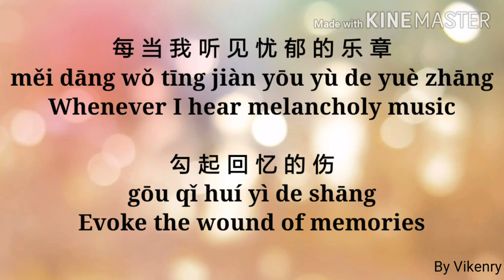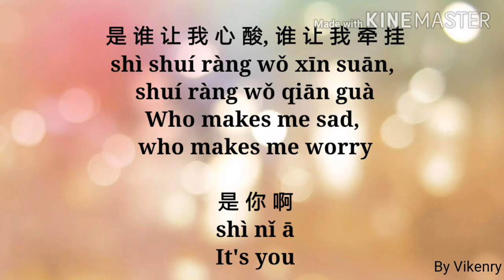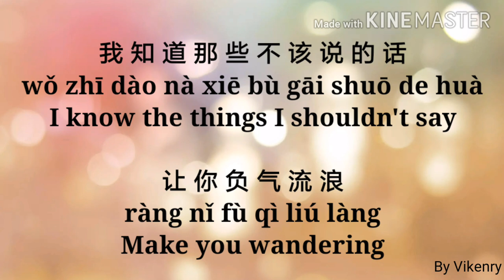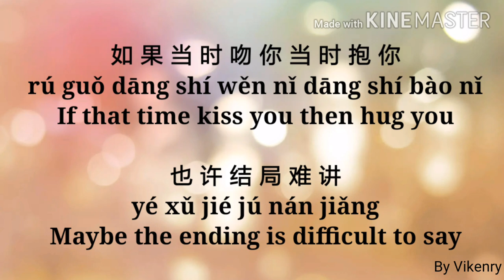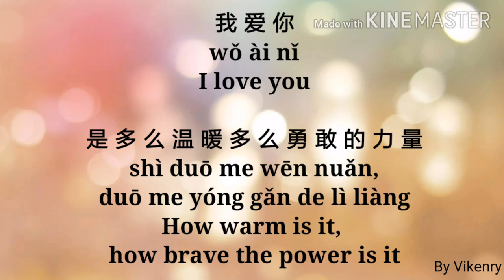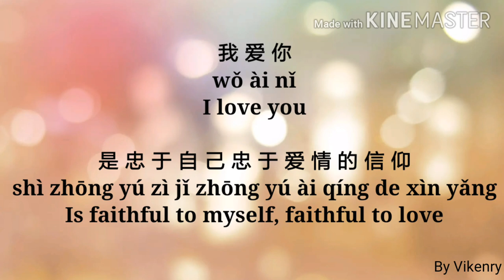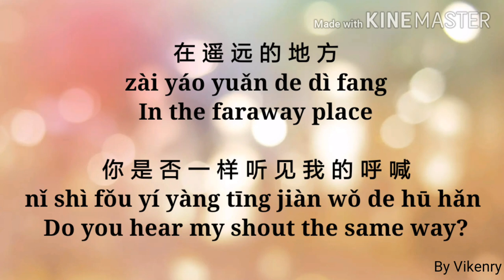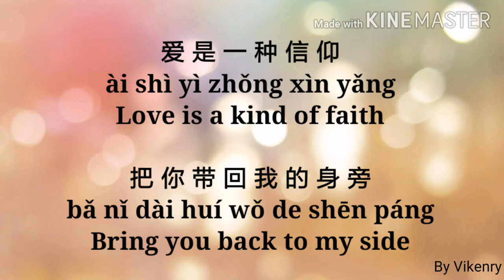劉大壯 - 信仰 Xin Yang (原唱: 张信哲) Lyric With Pinyin & English Translation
每 当 我 听 见 忧 郁 的 乐 章
měi dāng wǒ tīng jiàn yōu yù de yuè zhāng

勾 起 回 忆 的 伤
gōu qǐ huí yì de shāng

每 当 我 看 见 白 色 的 月 光
měi dāng wǒ kàn jiàn bái sè de yuè guāng

想 起 你 的 脸 庞
xiǎng qǐ nǐ de liǎn páng

明 知 不 该 去 想 不 能 去 想
míng zhī bù gāi qù xiǎng bù néng qù xiǎng

偏 又 想 到 迷 惘
piān yòu xiǎng dào mí wǎng

是 谁 让 我 心 酸 谁 让 我 牵 挂
shì shuí ràng wǒ xīn suān shuí ràng wǒ qiān guà

是 你 啊
shì nǐ ā

我 知 道 那 些 不 该 说 的 话
wǒ zhī dào nà xiē bù gāi shuō de huà

让 你 负 气 流 浪
ràng nǐ fù qì liú làng

想 知 道 多 年 漂 浮 的 时 光
xiǎng zhī dào duō nián piāo fú de shí guāng

是 否 你 也 想 家
shì fǒu nǐ yě xiǎng jiā

如 果 当 时 吻 你 当 时 抱 你
rú guǒ dāng shí wěn nǐ dāng shí bào nǐ

也 许 结 局 难 讲
yé xǔ jié jú nán jiǎng

我 那 么 多 遗 憾 那 么 多 期 盼
wǒ nà me duō yí hàn nà me duō qī pàn

你 知 道 吗
nǐ zhī dào ma

是 多 么 清 楚 多 么 坚 固 的 信 仰
shì duō me qīng chu duō me jiān gù de xìn yǎng

是 多 么 温 暖 多 么 勇 敢 的 力 量
shì duō me wēn nuǎn duō me yóng gǎn de lì liàng

我 不 管 心 多 伤 不 管 爱 多 慌
wǒ bù guǎn xīn duō shāng bù guǎn ài duō huāng

不 管 别 人 怎 么 想
bù guǎn bié rén zěn me xiǎng

爱 是 一 种 信 仰
ài shì yì zhǒng xìn yǎng

把 我 带 到 你 的 身 旁
bǎ wǒ dài dào nǐ de shēn páng

喔 哦
wō ò

是 忠 于 自 己 忠 于 爱 情 的 信 仰
shì zhōng yú zì jǐ zhōng yú ài qíng de xìn yǎng

是 来 自 灵 魂 来 自 生 命 的 力 量
shì lái zì líng hún lái zì shēng mìng de lì liàng

在 遥 远 的 地 方
zài yáo yuǎn de dì fang

你 是 否 一 样 听 见 我 的 呼 喊
nǐ shì fǒu yí yàng tīng jiàn wǒ de hū hǎn

把 你 带 回 我 的 身 旁
bǎ nǐ dài huí wǒ de shēn páng